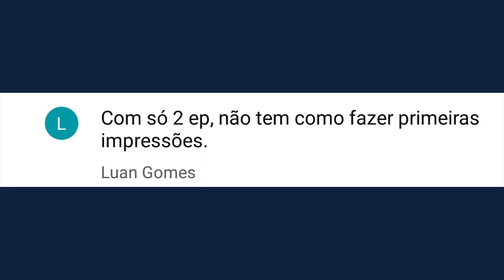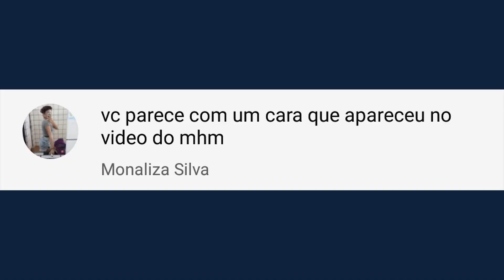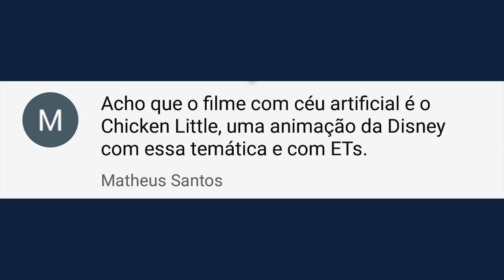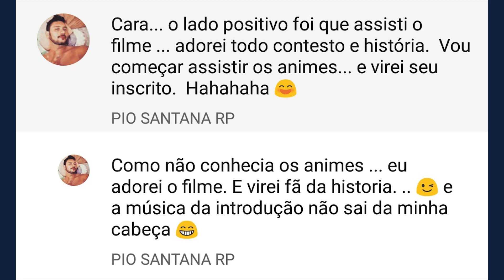NUNCA LI ONE PIECE, MAS... - COMENTANDO OS COMENTÁRIOS #61